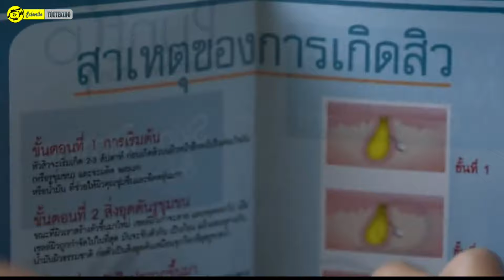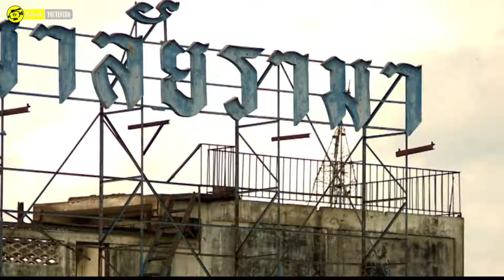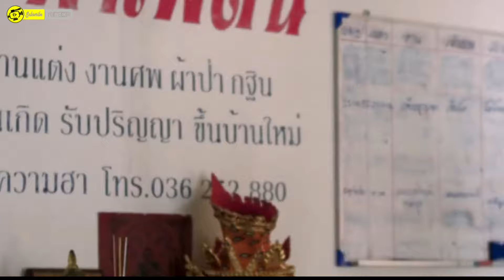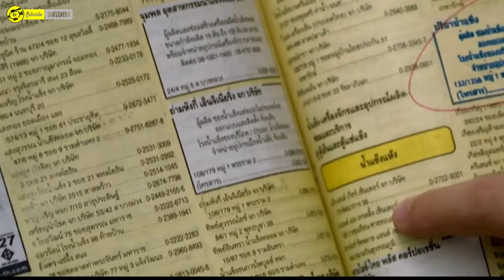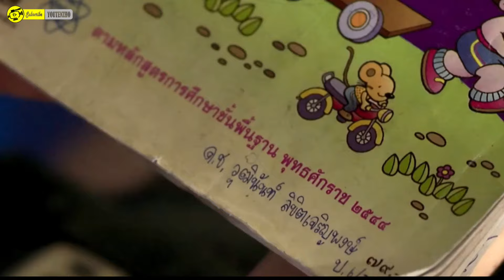KISAH YANG MENG AH* KAN - Alur film The Little Comedian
The Little Comedian merupakan film komedi Thailand besutan Witthaya Thongyooyong dan Mez Tharaton. Film yang dikenal dengan nama lain Baan Chan Talok Wai Korn ini dibintangi oleh Chawinroj Likitcharoensakul, Paula Taylor, Om-anong Panyawong, dan Jaturong Mokjok. Rilis pada 2010,